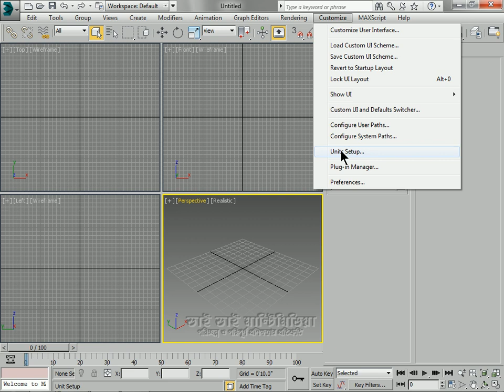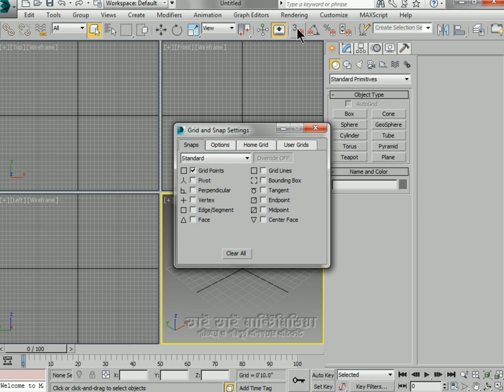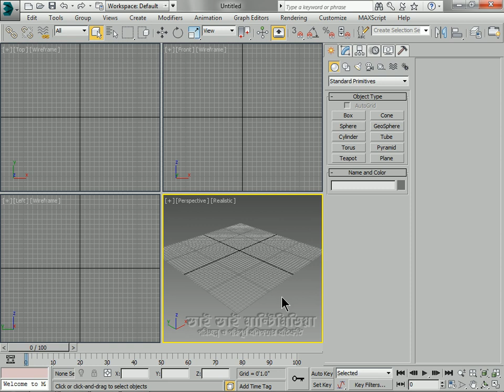07 01 Unit & Grid Setup